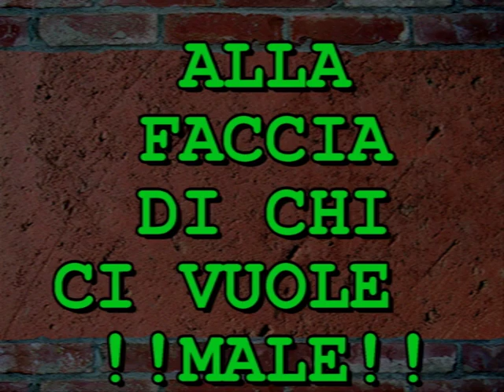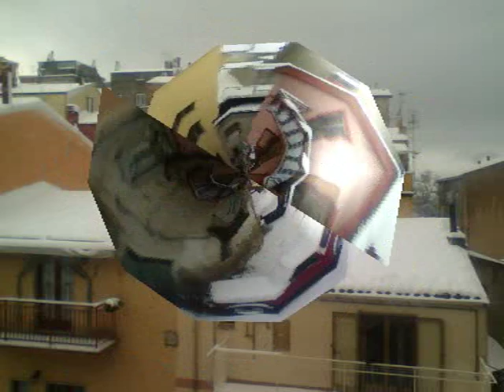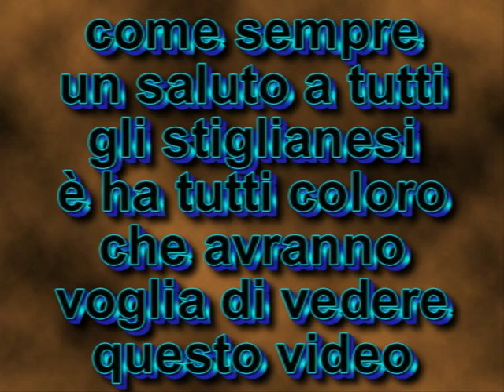A Stigliano tempo di salsiccia vino è neve che bello